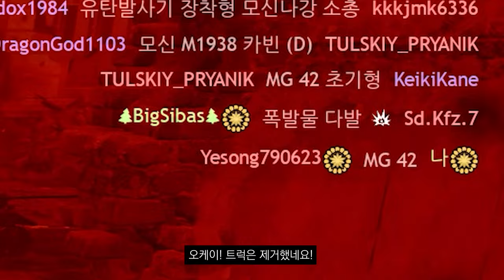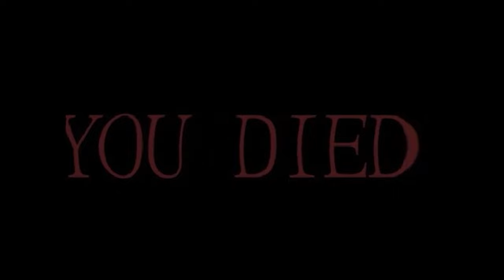뉴비 팀원이 답도 없을 때, 게임을 이기는 방법 (인리스티드 소련 5랭크)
크아 뻑예아